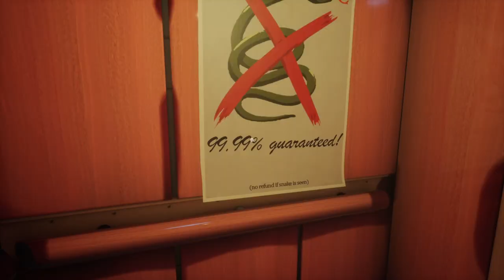99.99% NO SNAKES IN THIS HOTEL | INDIE SHORT HORROR GAME (No Snake Hotel)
Welcome, to the No-Snake Hotel, the only hotel with a 99.99% no-snake guarantee!